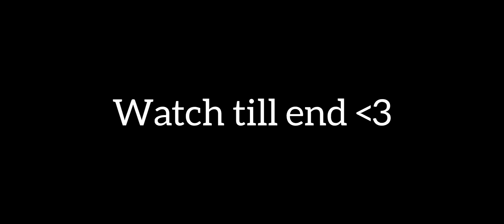XXXTantation-Changes ❤️ FF Satisfaction ⚡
Ignore Tags👑
Ненужные теги: xxxtentacion, empire, rap, bad vibes forever / empire, hip hop & rap, xxx, look at me, lil pump, music, bad vibes forever, sad, sad!, juice wrld, members only, hope, music video, 2017, hip-hop, the, ski mask the slump god, エックスエックスエックステンタ シオン, revenge, ?, Ilj, jmp, hip hop, jocelyn flores, wishing well, ski mask, tentacion, икстентасион, xxxtentacion tribute, pop, lil wayne, live, wifisfuneral, official, rip, jahseh onfroy, yung bratz, 2019, trap, jahseh, jesus honcho - infatuated (official music video), emotional rap, yung bratz xxxtentaction, elevator, yung bratz xxxtentacion, elevator xxxtentacion, yung bratz lyrics, xxxtentacion songs, infatuated, xxxtentacion yung bratz, yung bratz artist, arms around you song, arms around you, sway lee, arms around you tribute, rap music, pop music, proudcatowner, xxx tentacion, hip hop music, armaroundyou, armsaroundyou, yung bratz rap, yung bratz song, elevator audio only, yung bratz audio only, yung bratz new song, lilpump, swaelee, maluma, pump, xxxtentacion original, miami, новая песня, альбом, новый альбом, cover, клип, плагиат, rauf faik я люблю тебя, rauf faik альбом, рауф и фаик плагиат, украли песню, кавер, рауф и фаик детство, гаррег, murder, cbs 4 news evening, infinite militia, rauf faik, рауф и фаик, ik детство, детство, рауф фаик, rauf faik из за тебя, байт, xxxtentacion live, concert, rolling loud, 88rising, tour, denzel c..., save me (audio), eminem rip donald trump, eminem diss donald trump, втренде, новый клип, украли у тентасьона, тентасьон, rauf faik плагиат альбома, naruto vs sasuke, naruto, amv, save me, xxxtentacion - save me (Ixry remix), 1 hour, 1hour, loop, xxxtentacion - save me, lil peep, hand, react to xxxtentacion death, react to xxxtentacion, rappers react, xxxtentacion killed, react to xxxtentacion dead, club, helping, pompano, cinema, hour, one, joey bada$$, the remedy for a broken heart, heart, broken, ジョーイ・バッドアス, infinity (888), legend's never die, legends never die, インフィニティ (888), for, remedy, download, mp3, listen, seamless, video, replay, beats, beat, long, xxxtentacion dead, rip xxxtentacion, tyga, xxxtentaicon fight, xxxtentacion leak, xxxtentacion leaked, 6ix9ine, justin bieber, 6ix9ine xxxtentacion trollz, 6ix9ine xxxtentacion, 6ix9ine trollz, xxxtentacion unre leased, xxxtentacion 2020, ricch, roddy, roddy ricch, ieatpussy, the box, box, xxxtentacion alive, roddy ricch the box, xxxtentacion roddy ricch, trollz 6ix9ine, justin bieber la bomba, look at me bass boosted, look at me clean, look at me instrumental, look at me now, look at me juice wrld, look at me 1 hour, look at me carrie underwood, look at me now clean, look at me now chris brown, look at me i put a face on wow, look at me now lyrics, sauce!, sauce, onfroy, xxxtentacion if was back, members only vol 4, xxxtentacion look at me, look at me xxtxtentacion official lyrics, xxxtentacion bmw i8, xxxtentacion bmw, ihaterappers, lore, song, soundcloud, new, lit, dont cry lil wayne, don't cry, xxtenations, dont cry, lil wayne don't cry, fire, hot, реакция на смерть xxxtentacion, official audio,

mumble, extended, xxxtentacion 17, xxxtentacion - xxtentacion - bad! (official music video),

bad!, skins album, skins, bad, xxxtentacion ?, hope xxxtentacion, nle choppa, dababy,

blueface, don't cry lil wayne, flex, emo, xxxtentacion hope, chill, emotional, riot, official video, yung dagger dick, moonlight official video, moonlight xxxtentacion, xxxtentacion moonlight, убийств) ауne 2019, xxtentacion,

репэр, батл, рэп-культура, канье уэст, xxtentacian, AIMBOT,@NonstopGaming